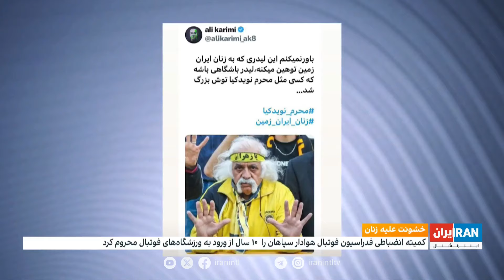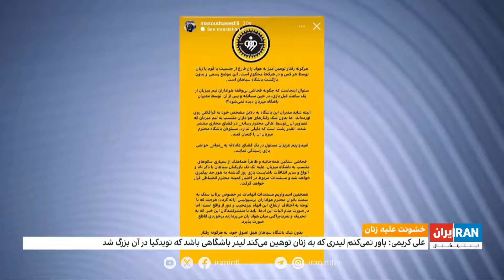خشونت کلامی علیه زنان در ورزشگاه‌ها؛ هوادار هتاک سپاهان ۱۰ سال محروم شد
حتی دورترین سکوها در استادیوم آزادی هم زنان را از خشونت کلامی تماشاگران مرد مصون نکرد. اظهارات یکی از هواداران سپاهان علیه تماشاگران زن پرسپولیس، نشان از خشونت کلامی گسترده‌ای علیه زنان دارد.

گزارش الهام یزدی‌ها، ایران اینترنشنال